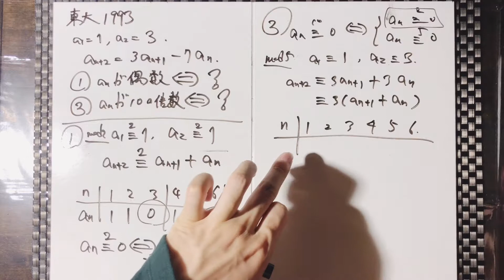[41] 東大 過去問 漸化式と合同式 必要十分条件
This video is for a review of a question of an entrance exam for the University of Tokyo. The question is to give the equivalent condition to when the given sequence a_{n} defined by a recurrence relation can be decided 10. This is surprisingly easy as long as you know modulo system and the pigeonhole principle (or Dirichlet's box principle).

東大の過去問解説です。漸化式で定められる数列の項について、それらが偶数や10の倍数になるための必要十分条件を与える問題です。びっくり簡単です、ただし合同式や鳩ノ巣論法的考えに習熟していればですが。